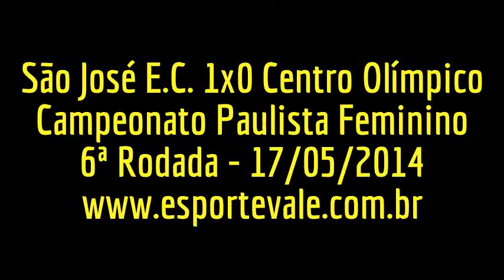São José E.C. 1x0 Centro Olímpico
Campeonato Paulista Feminino
6ª Rodada - 17/05/2014